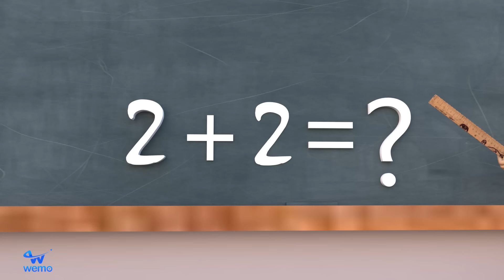Nick Hulk Leads The Superhero Team - Scary Teacher 3D Nick Hulk Vs Zombie Hulk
16 C.F.R. § 312.2 of CHILDREN'S ONLINE PRIVACY PROTECTION ACT (USA) are not intended for children under 13 years old.